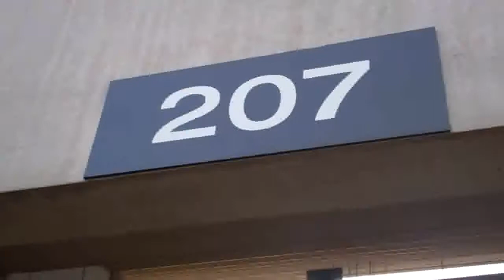Eagles vs Pats 11.27.2011